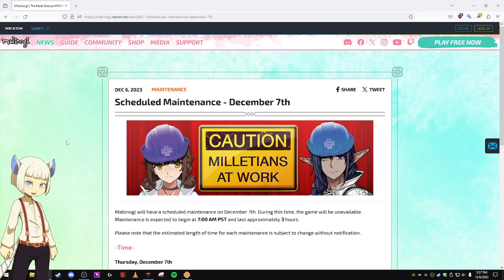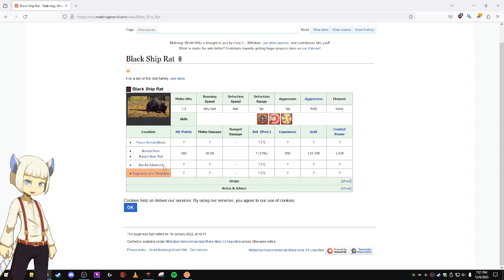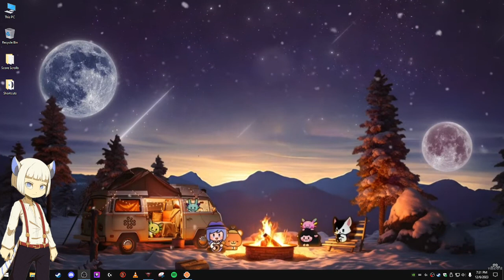Mabinogi - Xanafiedneko Livestream (217)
We beat Abyss Peaca!